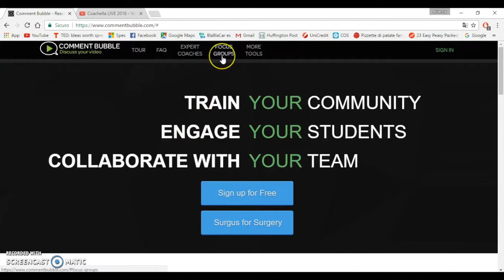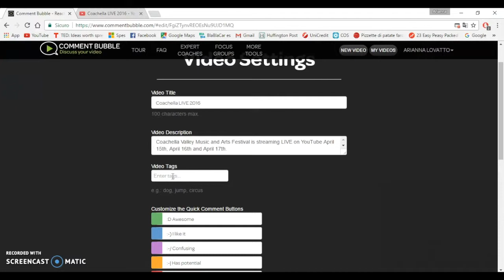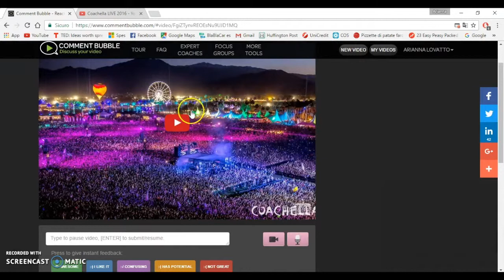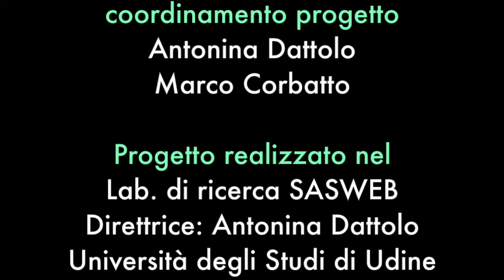Comment Bubble: commentare collaborativamente un video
Comment Bubble è un’interessante Web App che permette di trasformare la visione di un video in un’esperienza comunicativa interattiva. È infatti possibile, mentre si guarda un video, inserire delle "reazioni" attraverso altrettanti tasti oppure inserire dei commenti che resteranno agganciati nei punti temporali in cui sono stati digitati. Gli utenti con cui abbiamo condiviso tale video, potranno posizionarsi rapidamente all'interno del video cliccando sui commenti già inseriti e potranno anche rispondere ai commenti generando quindi delle specifiche conversazioni
localizzate. L'obiettivo di questa applicazione è dunque il trasferire sul Web l’esperienza della visione condivisa di un video e dell’attività di interpretazione, commento e discussione contestuale dei contenuti presentati.